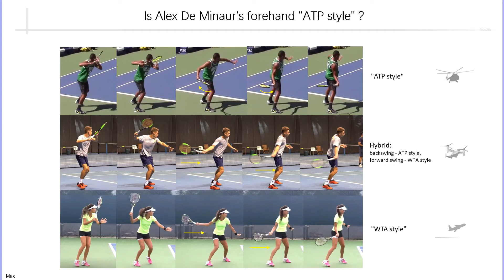Is Alex De Minaur ATP forehand